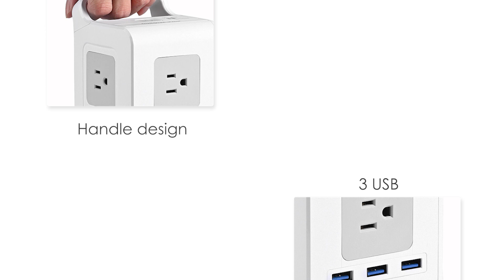Surge Protector Power Strip Tower with 12 Outlet and 3 USB Ports - PrimeCables®